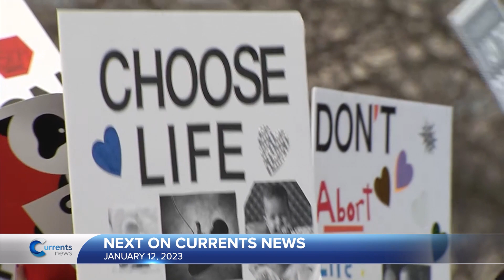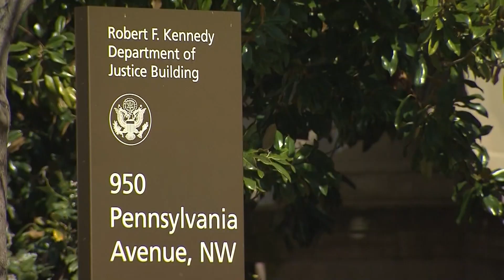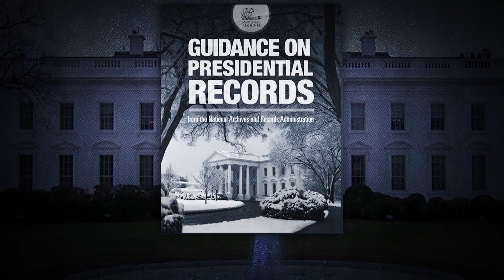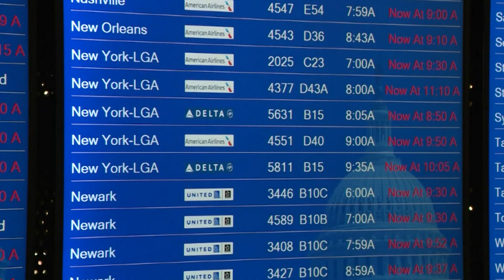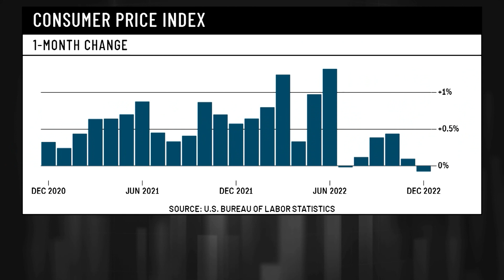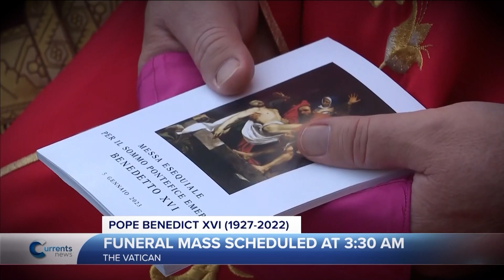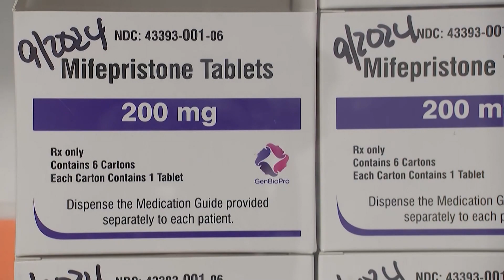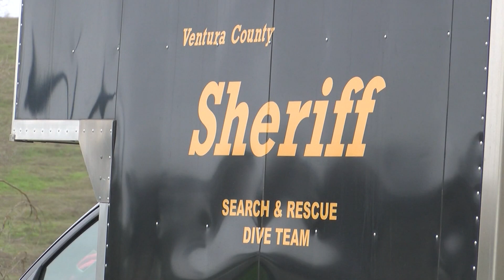Catholic News Headlines for Thursday 1/12/23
Thousands of New York City nurses are heading back to work.

Flight delays and cancellations have spilled into a second day.

The House passed two pro-life measures.